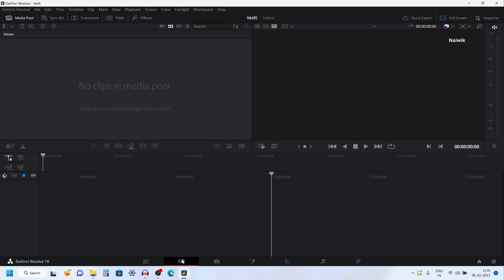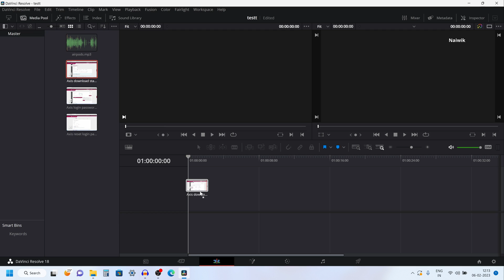#2 How to import Media in Davinci Resolve 18